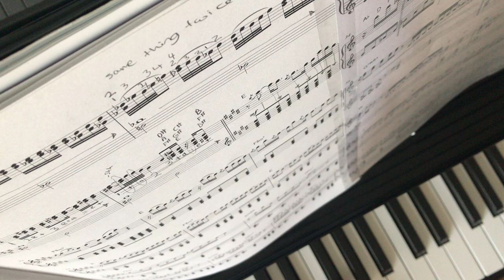Peaches in Regalia Bars 31-32 continued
Covering RH and H-TOG. This is the technique of how to link the 2 parts, not a performance.